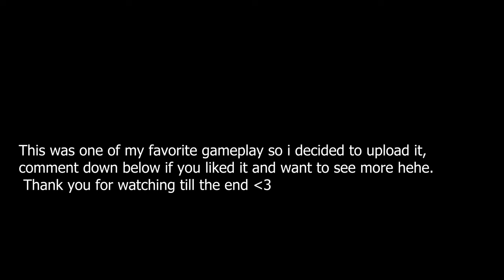National Selection for 7th South Asian Karate Championship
hello everyone, since i haven't vlogged in a while. i decided to edit and upload this video of mine from November 2023. I am glad i got to participate up to Nationals despite the results. I hope you guys enjoyed watching the video too.